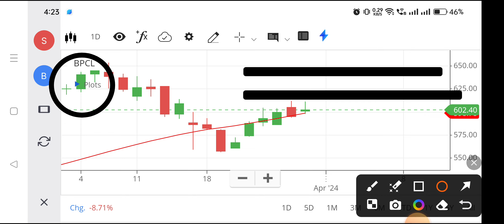Bpcl share | Bpcl share news today | Bpcl share latest news,